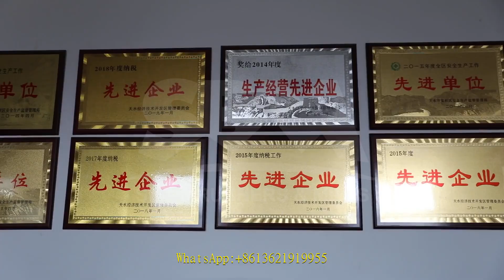2022 new crusher supplier in indonesia